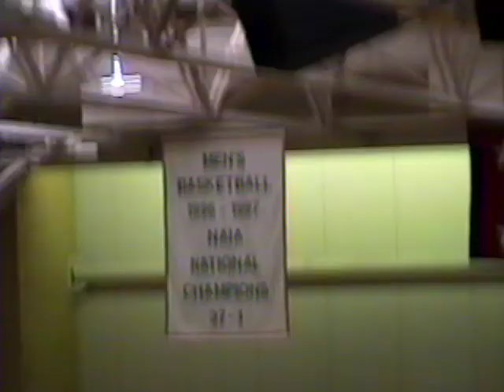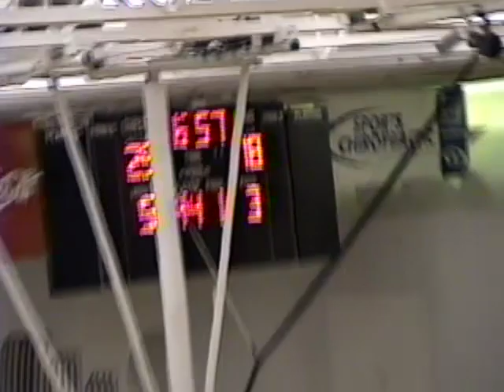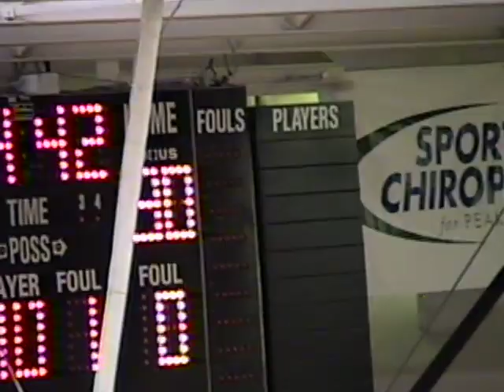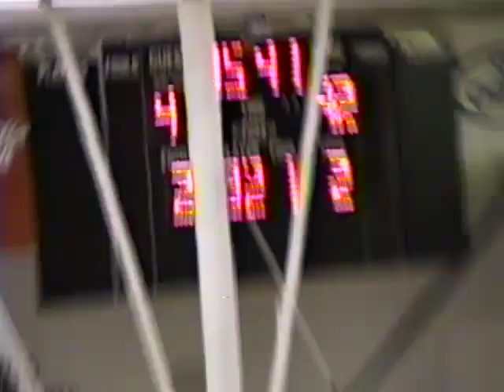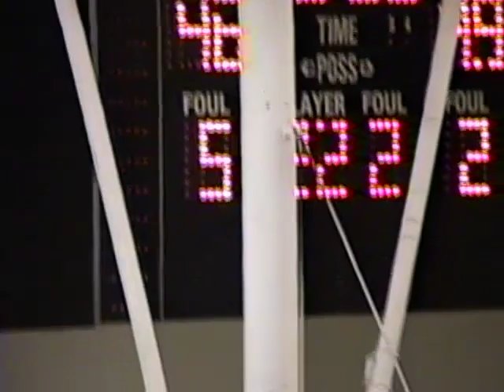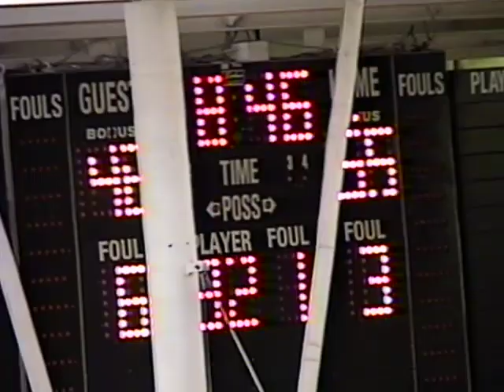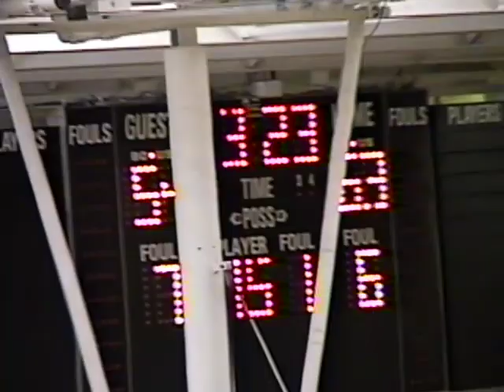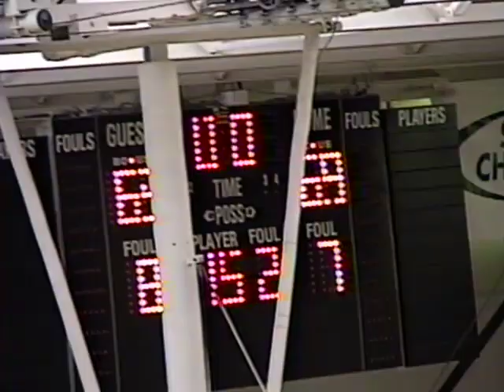Oklahoma City University vs. Life GA College, 20 November 1999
Oklahoma City University Men's Basketball game against Life University (Georgia), 20 November 1999.